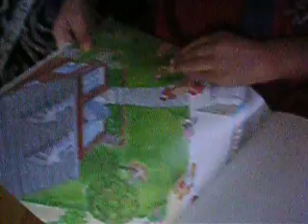Carter Reading Part Two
Carter Reading